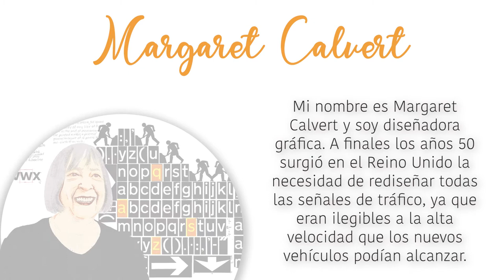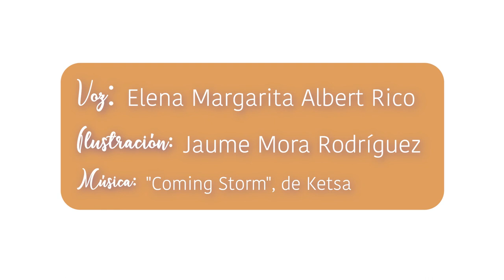Margaret Calvert, impulsora de la innovación en diseño gráfico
La exposición “Las mujeres, impulsoras de la innovación” suma a su galería a quince mujeres que han tenido mucho que decir en su ámbito de conocimiento, como Margaret Calvert, innovadora en el diseño gráfico para mejorar la seguridad vial. Quince estudiantes de la CEU UCH prestan su voz a estas grandes mujeres: ¡escúchalas y deja que su voz se escuche! Una exposición organizada por la Biblioteca-CRAI y la Unidad de Igualdad de la Universidad CEU Cardenal Herrera, en el Día Internacional de la Mujer.